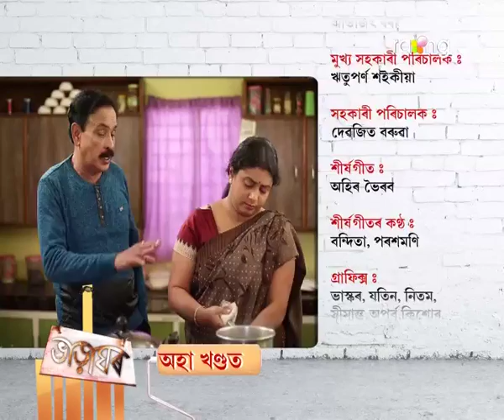Bharaghar | 19th Jan | Full Episode | No 464